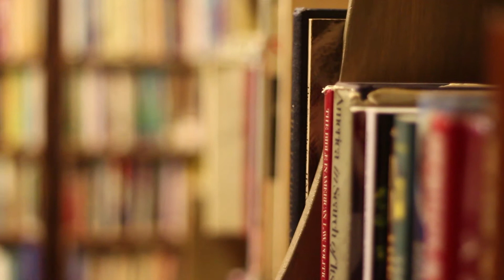speakeasy conversations with lady basco: paul mabon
For the month of June we welcomed the [extra]ordinary Paul Mabon to sit down and have a conversation.  An actor.  A comedian.  A poet.

Some people wear the title(s).  And some are living it.

As a poet: He opened for such artists as Talib Kweli and Common.  He (along with my brother Dante) was also featured on HBO's Russell Simmons Def Poetry.
As a comedian: He's graced the stages of The Comedy Store, The Comedy Union, and The Laugh Factory to name a few.
As an actor: Theatrically he was nominated for an NAACP Theatre Award and he also was in a show that our guest from last month created (Patrick O'Sullivan).  As far as film and television... well just and also you can check him out in this t.v. spot alongside my family

His list of credits go on and on.  But he is not JUST those things.  He also serves his community through various workshops he runs for the youth.

Here's the thing guys.  You can fancy yourself an artist all you want.  But until it becomes a way of life... you will always just fancy yourself as one.  Because once you are one- you need not fuss about it or advertise- it will be apparent.  As apparent as the nose on your face.  This is Paul Mabon.

Oh and if you notice above- Paul and my family keep bumping into each other in various art forms.  That's when you know you're on the right track.  That's life telling you, you're amongst tribe.  And I'm so happy he's part of mine.

xoyo! lady b

Speakeasy First Mondays
corner of 5th and Spring
8-11

7:45 sign-up opens 8:00 closes

thanks to gyasiross.com for hooking up the vid.